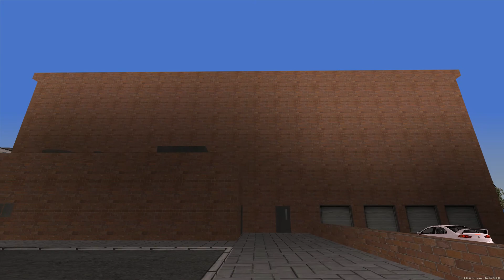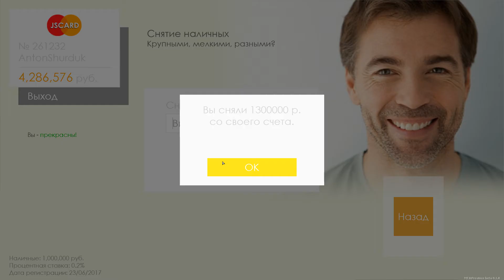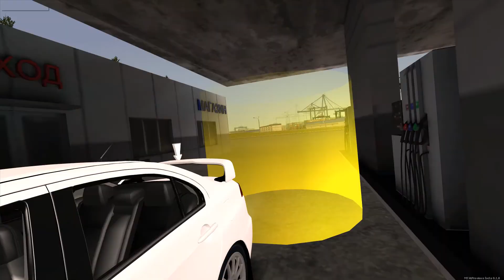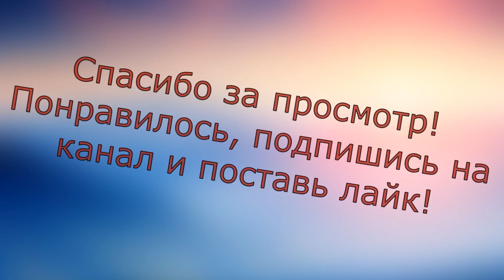Реальная жизнь МТА PROVINCE №1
Играю в МТА PROVINCE реальная жизнь. Купил Мицубиси Лансер10.
Мой банковский счет в MTA PROVINCE 1серв.: 261232.
Скинь денюжку если не жалко))